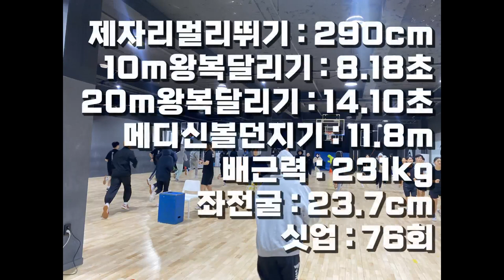합격은 꾸준함 위에 쌓인다 7월테스트 2위 보성고 김민준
lovesanglee0